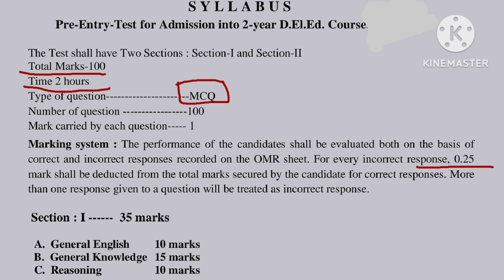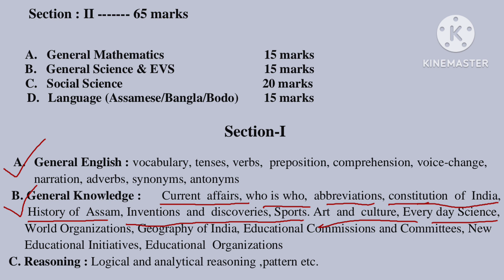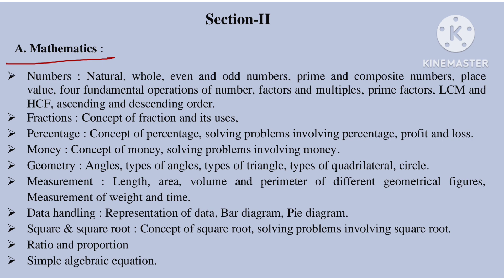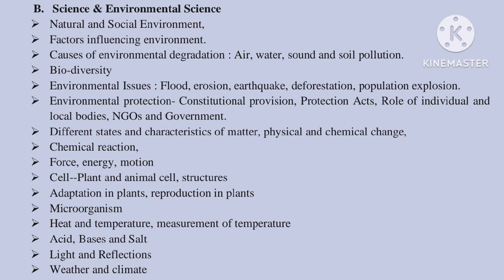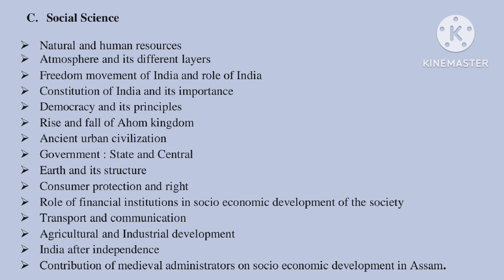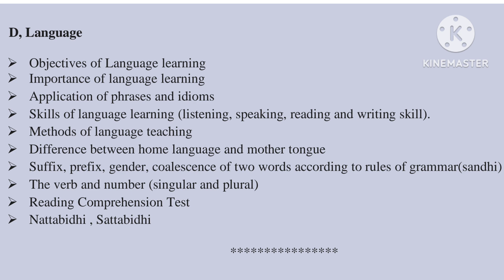D.El.Ed Entrance exam 2023 syllabus | D.el.ed pet exam syllabus | DElEd syllabus